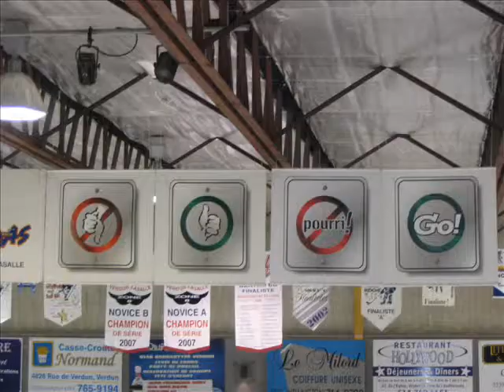Tournoi Verdun Special Parent jan 2008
Des parents toujours heureux